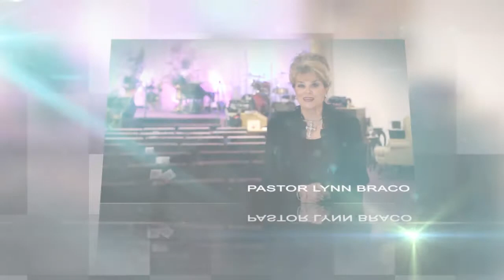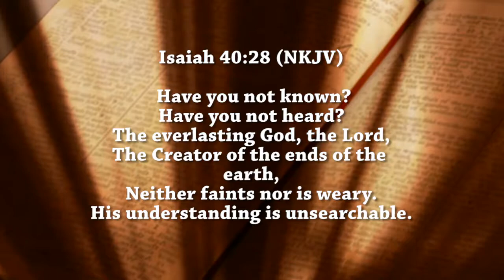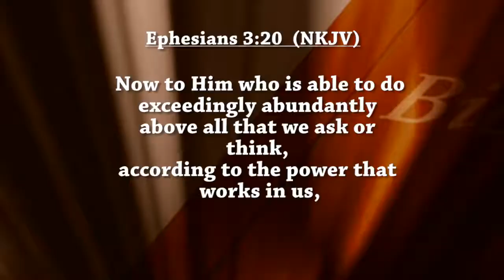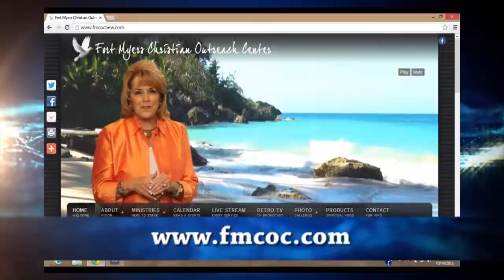Operation Preparation Day #7